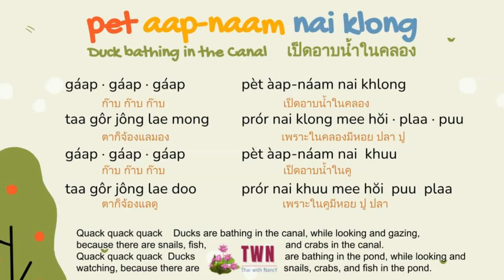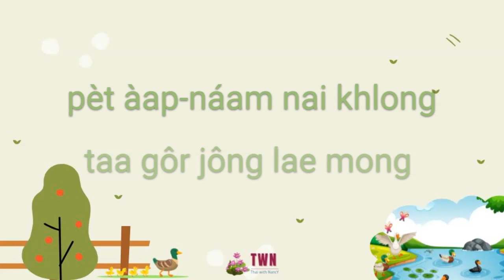NR: Duck bathing in the canal เป็ดอาบน้ำในคลอง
gáap · gáap · gáap
pèt àap-náam nai khlong
taa gôr jông lae mong
prór nai klong     mee hŏi · plaa · puu

gáap · gáap · gáap
pèt àap-náam nai khuu
taa gôr jông lae duu
prór nai khuu     mee hŏi · puu · plaa

ก๊าบ ก๊าบ ก๊าบ                                      เป็ดอาบน้ำในคลอง
ตาก็จ้องแลมอง                                    เพราะในคลองมีหอย ปลา ปู
ก๊าบ ก๊าบ ก๊าบ                                      เป็ดอาบน้ำในคู
ตาก็จ้องแลดู                                        เพราะในคูมีหอย ปู ปลา

Learn Vocabulary about  Thai nursery ryhme
Thai - English Vocabulary  เป็ดอาบน้ำในคลอง
คำศัพท์ภาษาไทยพร้อมคำแปลภาษาอังกฤษเกี่ยวกับ  duck thai nursery rhyme